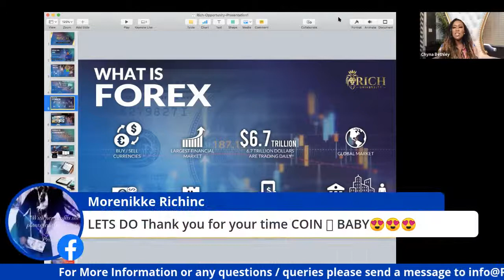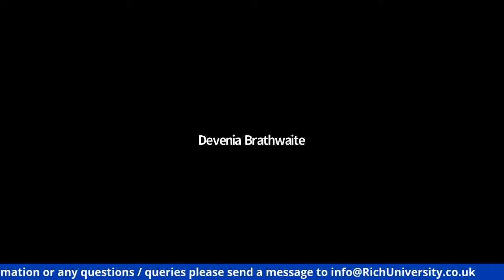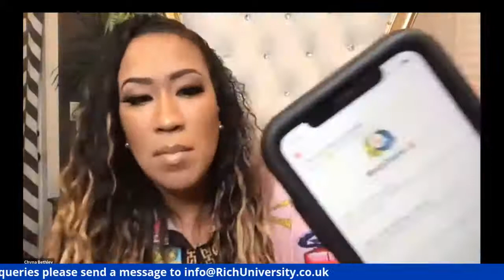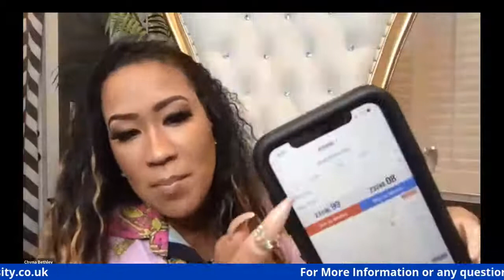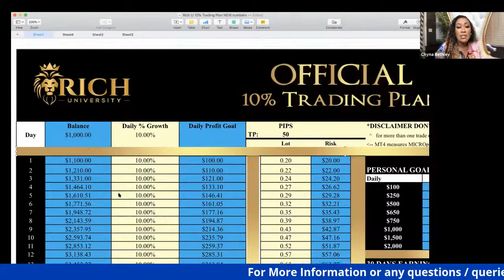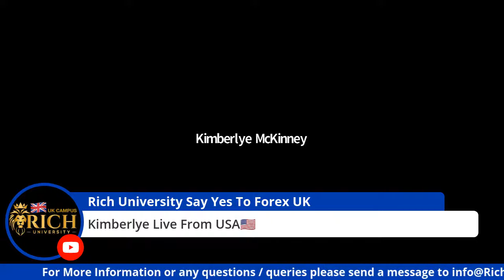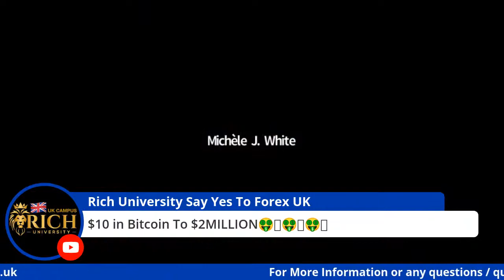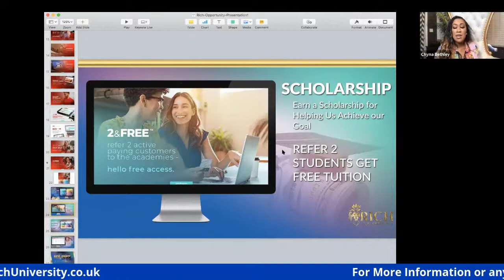How To Make $2MILLION in Bitcoin & Get in NOW as CRYPTO CURRENCY IS STILL ON THE RISE!!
The Future of Money is Digital!

As The World has been Put in a Pandemic Frenzy a Cashless Society becomes more imminent... with Coin shortages being reported, World Banks adding Digital Wallets Bank Accounts, Bitcoin increasing 10 in 6 weeks, currently sitting at $23k an all time High!!

Witness People who have become Millionaires over night inside our Community!!

Witness How You Can Get In Today & Profit!
Free Game, Demonstrations & More!!